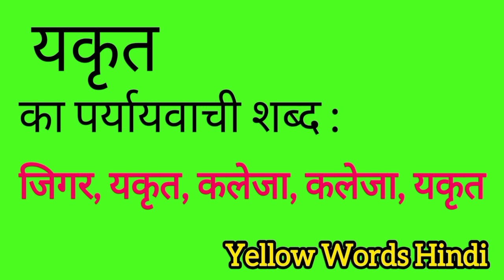यकृत का पर्यायवाची शब्द | Yakrit ka paryayvachi shabdh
Yakrit ka paryayvachi shabdh
Yakrit ki samanarthi shabdh
Yakrit ki spelling
Yakrit ki english